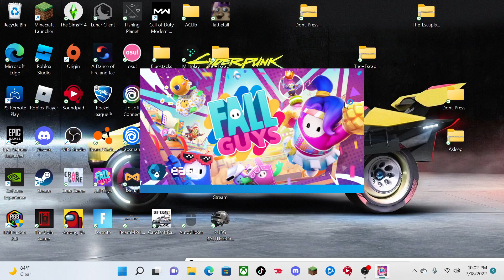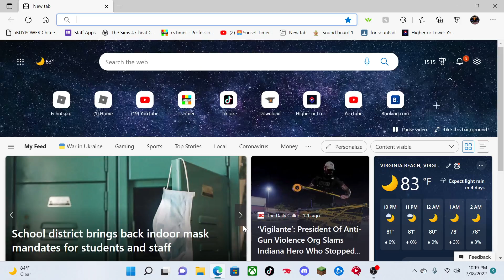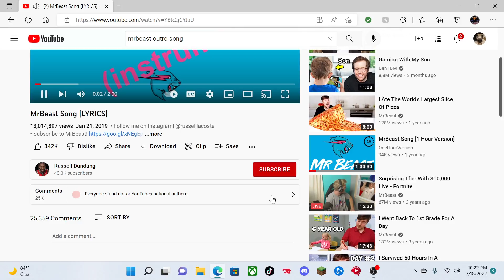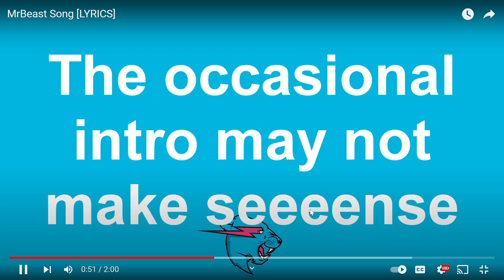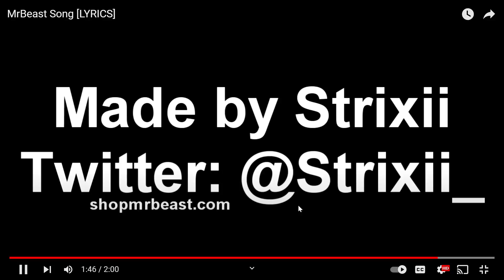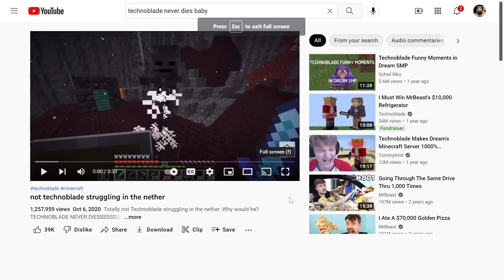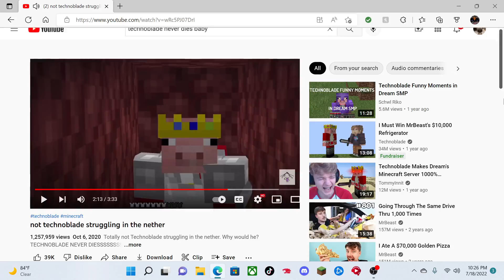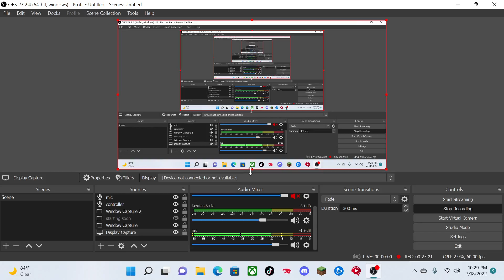Fall guys with my new mic